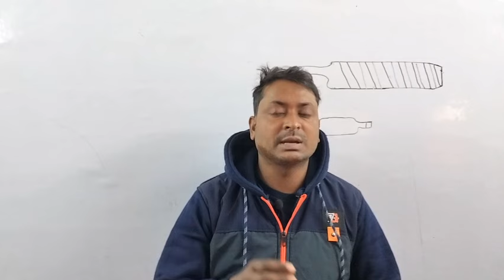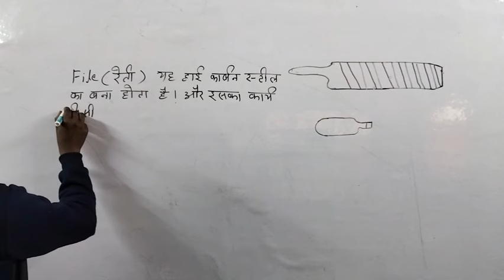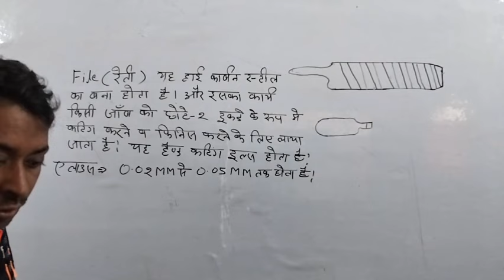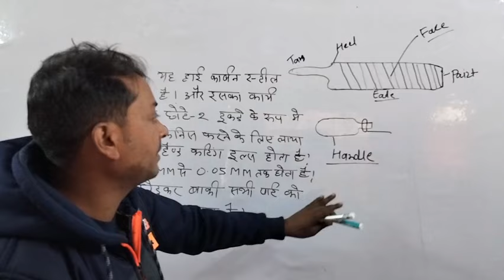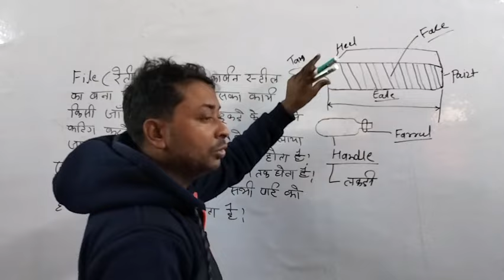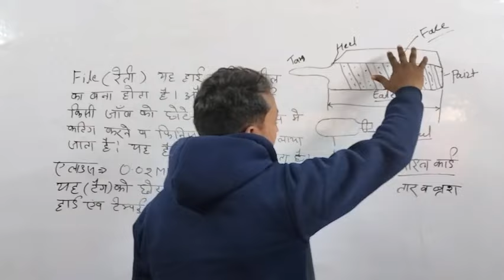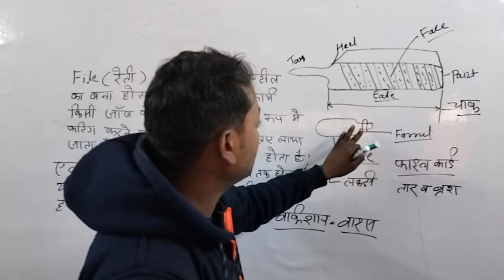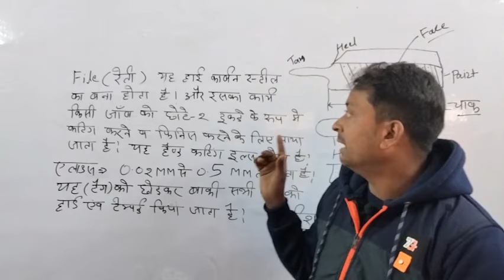rrb alp fitter class | alp fitter trade class | rrb alp fitter trade class 4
Uttrakhand instructor fitter theory class/ Uttrakhand instructor fitter theory ful course
📞All Course Helpline Number -
rrb alp vacancy,alp vacancy
alp 2024 vacancy
alp 2024
rrb alp previous year question paper science
alp previous year question 2018 cbt 2
railway ntpc math question paper
rrb alp question paper bsa tricky class
rrb alp maths previous question
rrb ntpc reasoning previous papers,alp previous year question
alp/tech previous year question paper